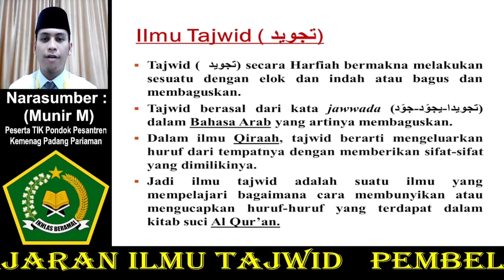Munir M • ILMU TAJWID ||| Pelatihan TIK Pondok Pesantren Kemenag Padang Pariaman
Pelatihan Teknologi Informasi Komunikasi (TIK) Pondok Pesantren di Kantor Kementerian Agama Kabupaten Padang Pariaman melalui (PDWK) Pelatihan Di Wilayah Kerja (BDK) Balai Diklat Keagamaan Padang.

"Semoga Bermanfa'at"